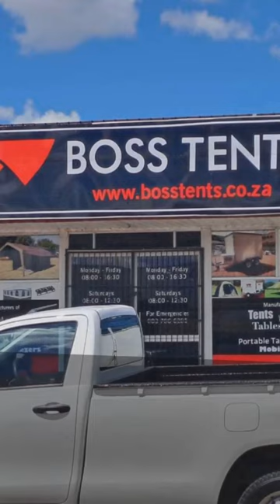Plastic Folding Tables for sale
Come in-store for more discounts